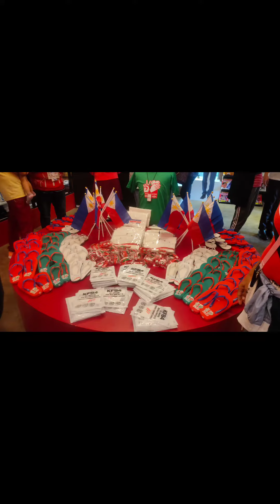Manila of museum bbm💞💞